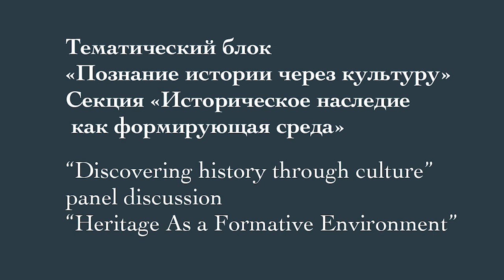Panel discussion "Heritage As a Formative Environment"